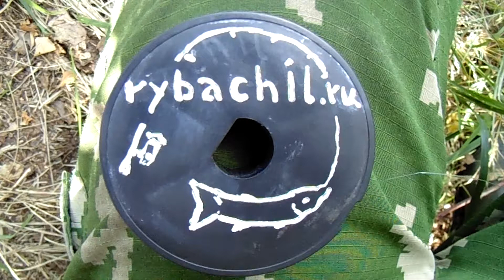Ловля окуня на закидушку, видео rybachil.ru